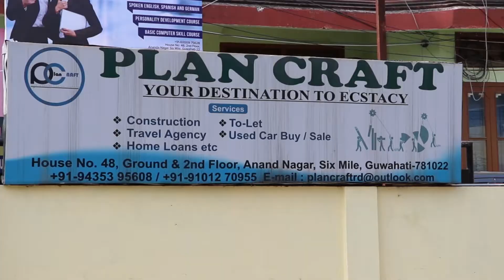Real Estate Agencies in Guwahati Struggle to Stay in Business Post Lockdown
Despite the un-lockdown process, real estate agencies are struggling to find customers willing to buy or rent properties.